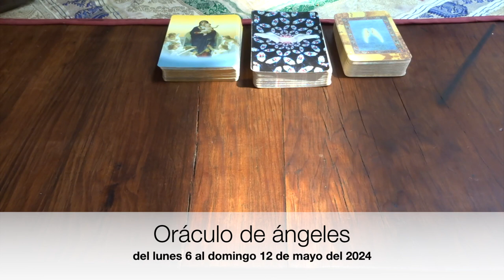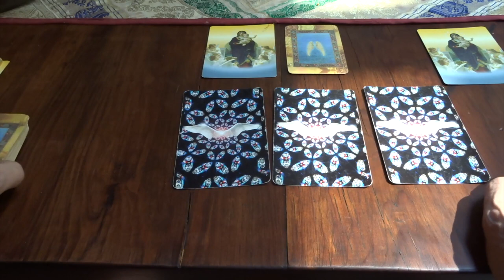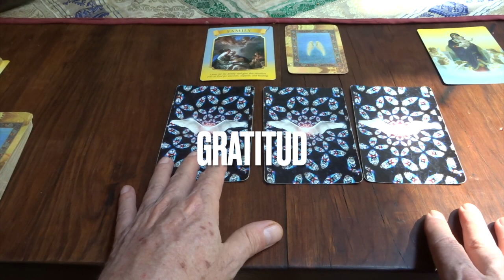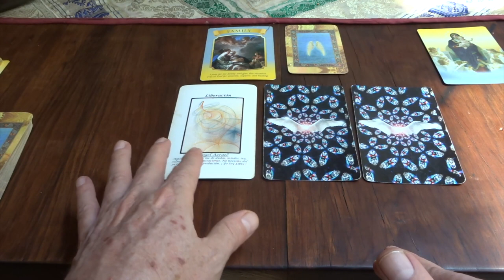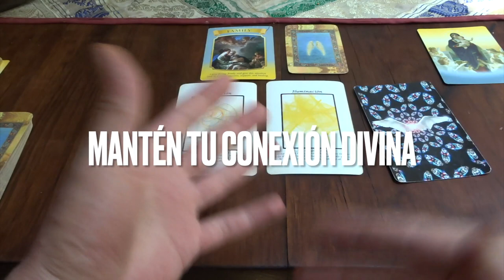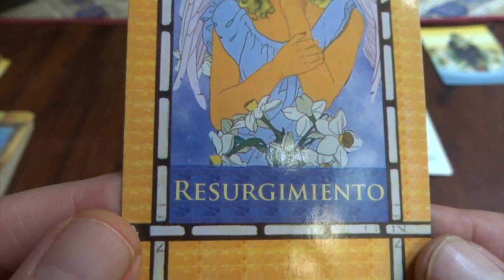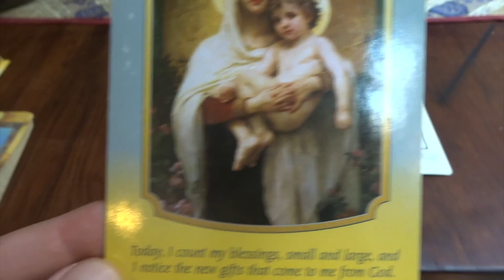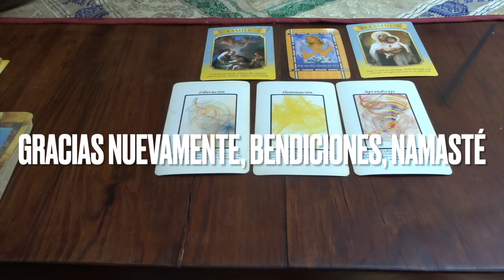Oráculo de ángeles del 6 al 12 de mayo del 2024 / Adamas - BienEstar Holístico canal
ORÁCULO O LECTURA:

Mensaje general de la Virgen María: familia.

Lunes y martes: arcángel Azrael: liberación.

Miércoles y Jueves: arcángel Jofiel: iluminación.

CARTA ADICIONAL VIRGEN bendiciones.

Carta adicional para todos nosotros, en especial, para los que cumplen años o celebran algo: resurgimiento.

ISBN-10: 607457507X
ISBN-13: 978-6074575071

¡ Infinitas GRACIAs !